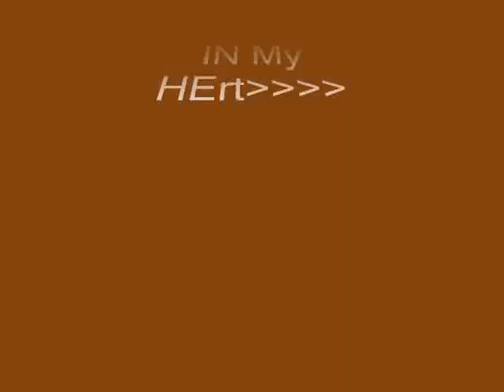School life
hay GUYS dis is sme short of effort to cpture sme unforgettable memos of my life
love u frns a TOON